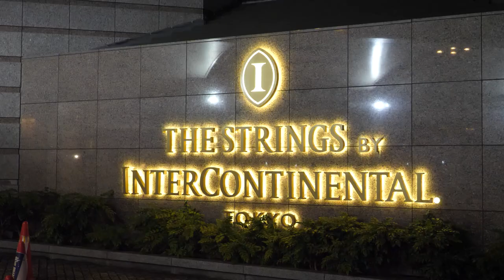Kuroge Wagyu Beef From Akita, Japanese Teppanyaki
[Teppanyaki Course in The Strings By Intercontinental Tokyo 'Kazane']

■Information
🍽 Shop
Kazane
🍽 Location
🍽 Price
Christmas Course ‘Fukuin’ : USD 232.30$ (For 1)

Shinagawa Minato City, Japan
Image Source : Kazane

[Timeline]
Seared Honmaguro with Three-Star Caviar 0:38
Sea Urchin & Seaweed French Toast 0:40
Seared Hokkaido Abalone Carpaccio 0:43
Sauteed Foie Gras with Sauternes Sauce 0:46
Lobster, Winter Vegetable Salad with Yuzu & Pomegranate Dressing 2:33
Chef's Selected Kuroge Wagyu Beef with Shaved Truffles 4:10
Kazane's Signature Garlic Fried Rice, Red Miso Soup, Japanese Pickles 9:24
Christmas Log Cake 12:31